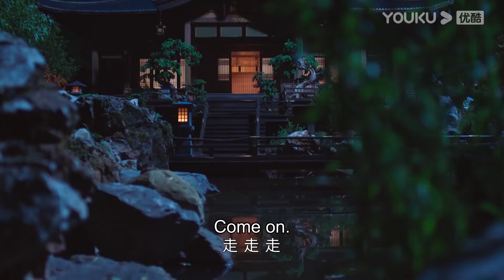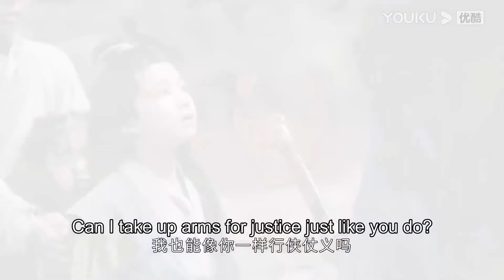展昭牽著张慧雯的手教她扔石子！親密接觸张慧雯心動了？！| 一片冰心在玉壶 Heart of Loyalty | 张慧雯/吴希泽/牛子藩/陈芳彤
歡迎訂閲@寵愛好時光： 展昭牽著女主的手教她扔石子！親密接觸女主心動了？！| 一片冰心在玉壶 Heart of Loyalty | 张慧雯/吴希泽/牛子藩/陈芳彤

【一片冰心在玉壶 Heart of Loyalty】励志成为第一侠盗的天才少女一一莫研遁入公门成为开封府的女捕快，并与侠骨柔情的南侠展昭结为欢喜冤家，两人一路揭露层层阴谋的故事。
★主演：张慧雯/吴希泽/牛子藩/陈芳彤/田理/乔振宇/王子璇/李宏毅/常铖/于歆童/赵达/门东毅
★集数：24集